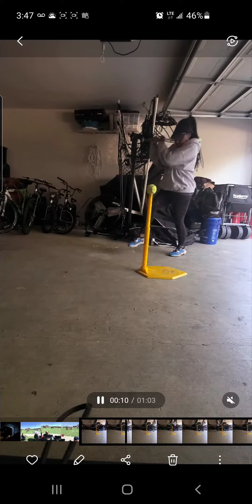Slapper: Hop-Hop-Pop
This drill is to learn how to redistribute balance and move weight forward to push behind the ball. This drill is also used to learn how to build up momentum for a power slap.

Hop #1: Stay on the ball of your foot. Balance. Engage core. Keep shoulder slightly over knee.

Hop #2: Stay on the ball of your foot. Balance. Keep core engaged. Hands into load position.

Pop: Push weight forward. Snap wrist through. *See previous videos*